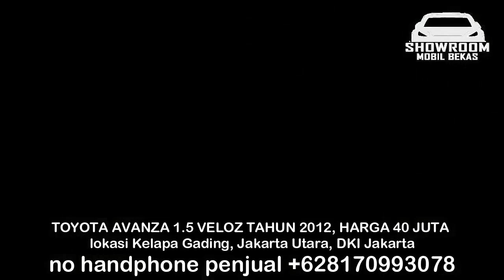HARGA MOBIL BEKAS AVANZA TAHUN 2012 - 2014 MURAH